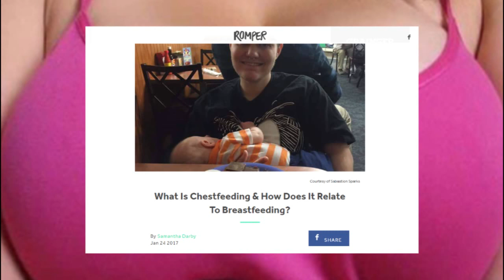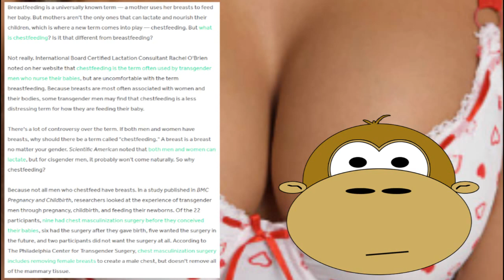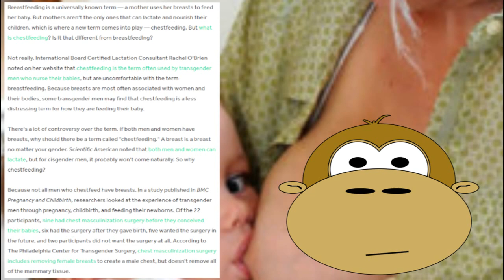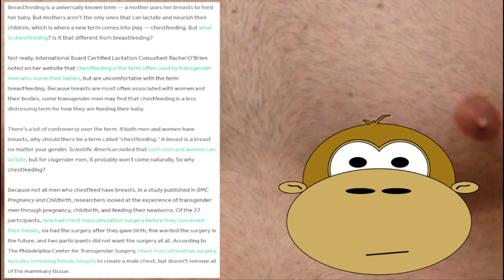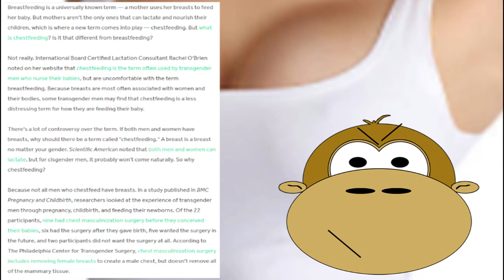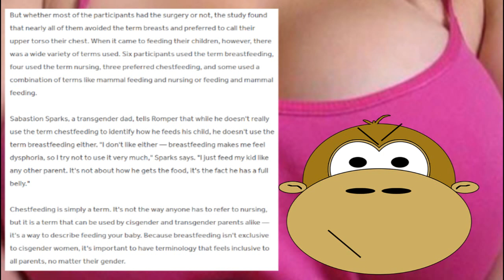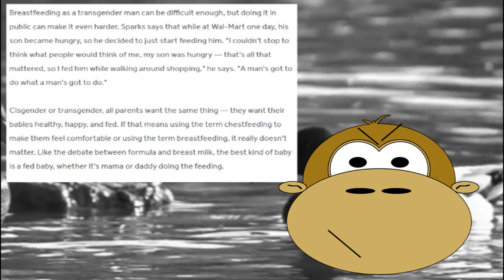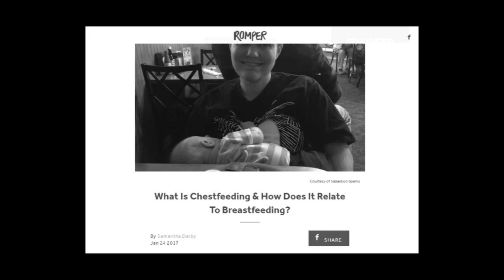CHESTFEEDING: The Manly Breastfeeding Alternative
Today we’re going to look at boobs. Sounds exciting but in this context it’s more like a kick to the groin than a pleasant viewing experience. Once again people are trying to change the language to cater to a handful of insane people. And we’re here to laugh at them.

***Streams 6 Nights A Week 9PM EST***

Intro Music
Music - Days Like Today (live in studio) used with permission: